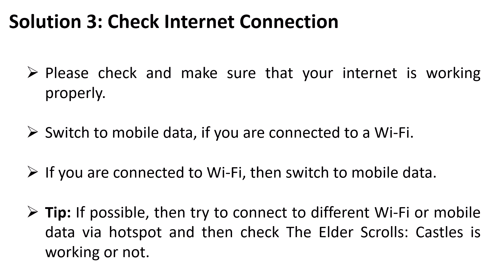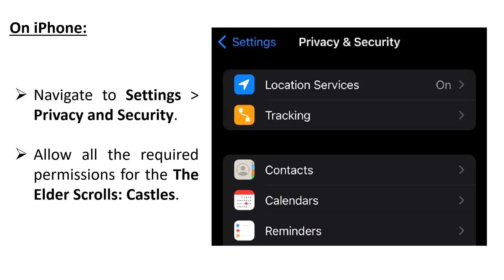Fix The Elder Scrolls Castles App Not Working, Crashing, Keep Stopping Or Stuck On Loading Screen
In This Video Tutorial, You Will Learn How To Fix The Elder Scrolls: Castles App Not Working, Keep Stopping, Crashing or Stuck On Loading Screen On Android or iOS (iPhone/iPad).